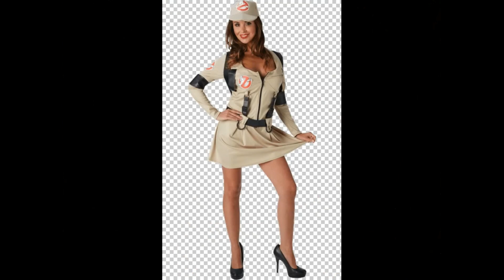2023 01 07 GB Evolved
Just putting together a little montage of the evolution of Ghost Busters from the mid 70s on.